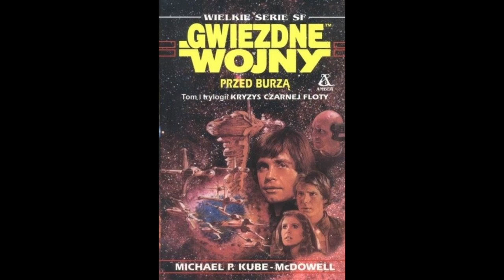Gwiezdne Wojny Przed Burzą część 2